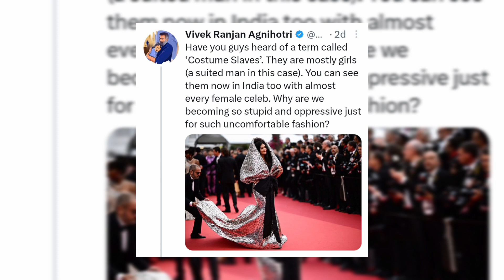vivek agnihotri targets aishwarya rai's cannes look